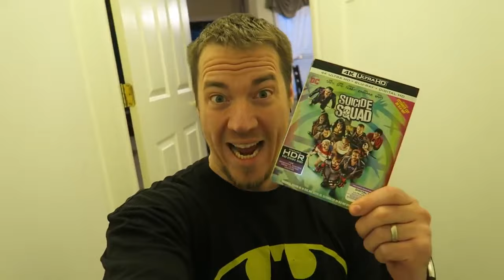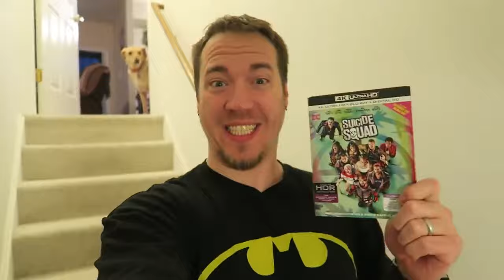Cody gets EXPELLED from SCHOOL